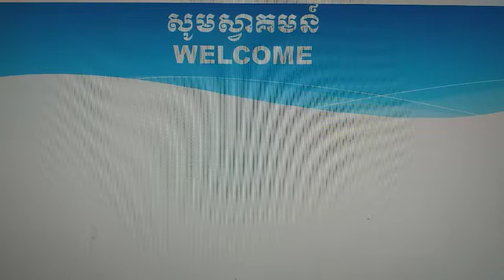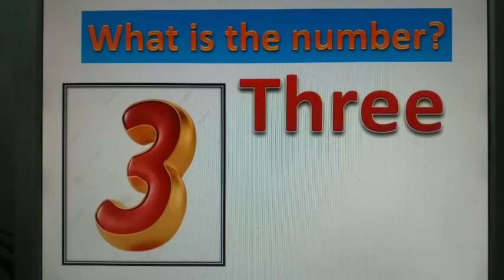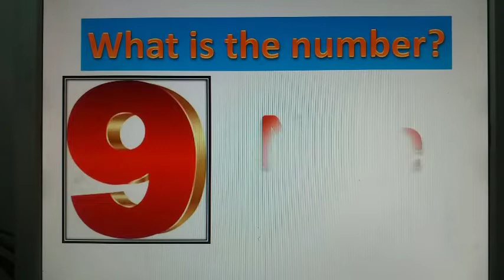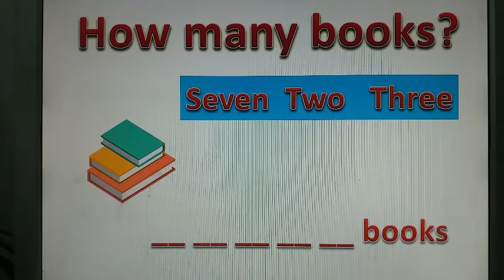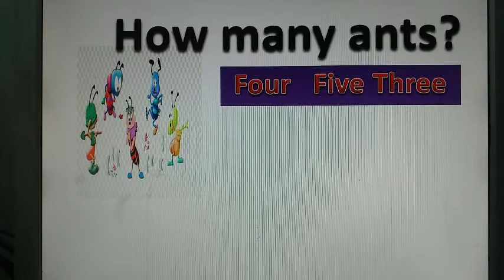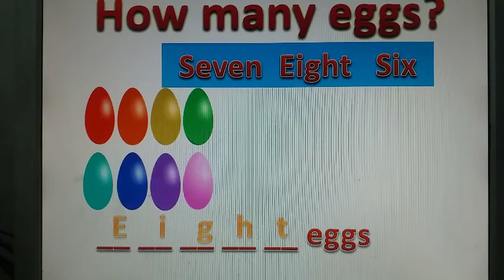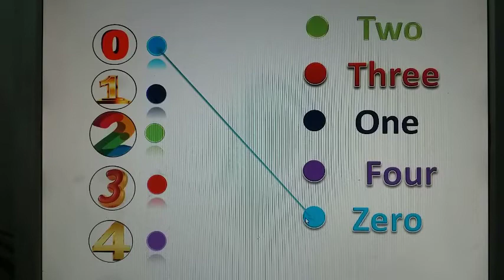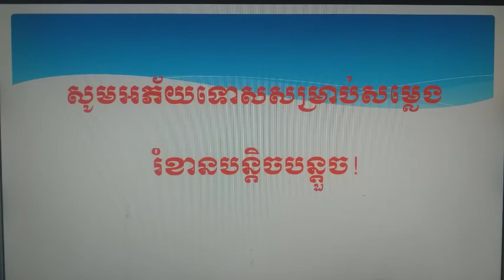Unit4 Numbers​ 0 to 10ភាសាអង់គ្លេសកម្រិតមូលដ្ឋានសម្រាប់កុមារ និងមនុស្សធំEnglish for Kids and adults.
Unit 4 Numbers​ 0 to 10  ភាសាអង់គ្លេសកម្រិតមូលដ្ឋានសម្រាប់កុមារ និងមនុស្សធំ English for Kids and adults. Teaching letters, words, sentences, grammars, parts of speech, paragraphs and essays.